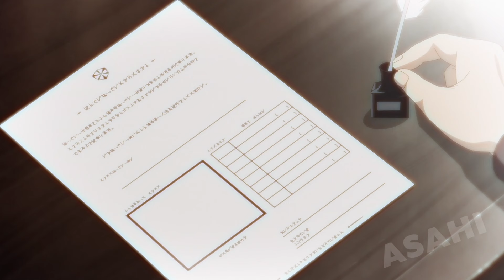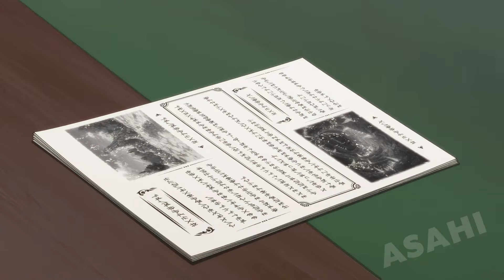Without Talent And Being Weak He Became Leader Of The Strongest Clan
An ancient dragon is killed by a human and is reborn as a normal man in a quiet village. On his deathbed chained and wounded he reflects that he never did anything to deserve such treatment from humans. At times this dragon had even been an ally to them but now.

Part 1 - 00:00
Part 2 - 10:56